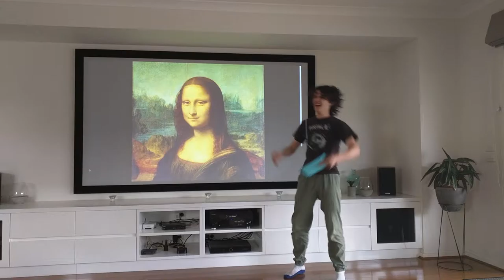INSANE Painting Trick!!! MUST WATCH 2016